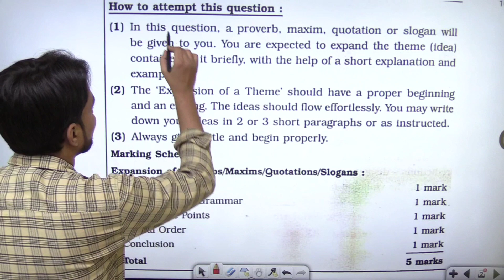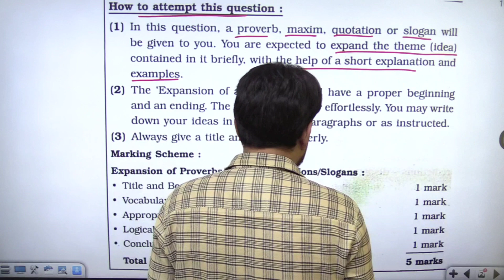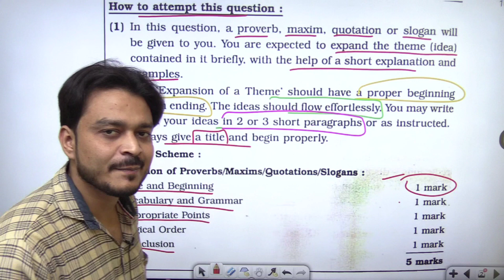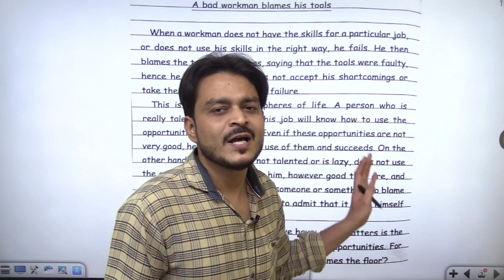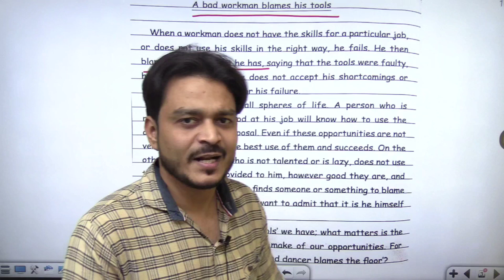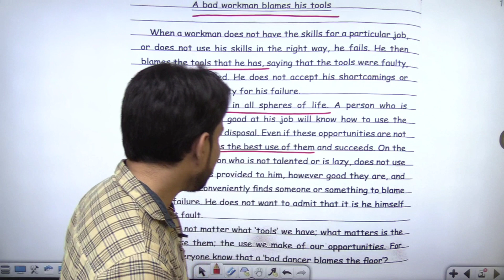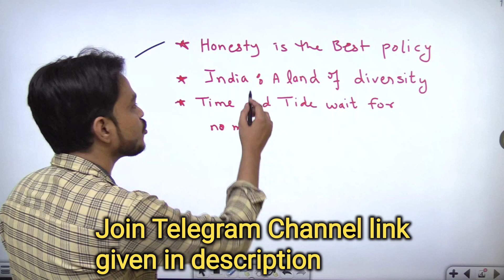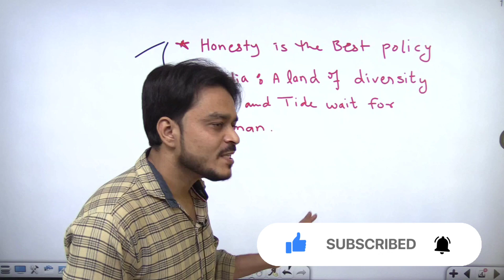Expand The Theme | Writing Skills Class 10 SSC English Subject Maharashtra Board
Hello Students !

maharashtra Board class 10  ssc English grammar